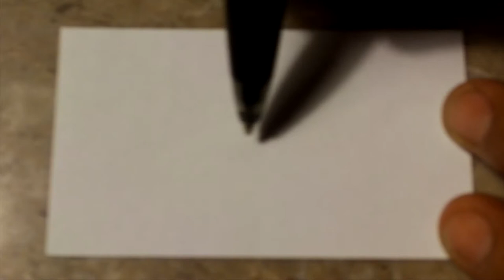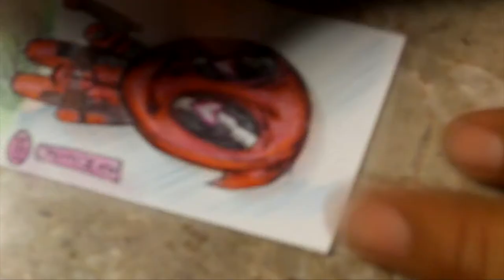Deadpool Fan Art, Marvel Comics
S01E12 Deadpool Fan Art, Marvel Comics, Comic Art, Watercolor, Mixed Media, Drawing, Pen, Sketchcard

Greetings all! Best wishes to you.

Take a look at how I made this Deadpool artwork on a mini-sketchcard with colored ballpoint pens. In this video I'm inking with ball point pen (black and color).

Vuja De, Enjoy!